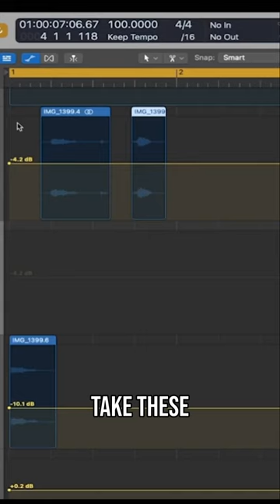Bleass Vox = Vocal Bliss 🎙️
Thanks to our Patrons who support what we do:
Audionauts: Abby, Bendu, David Svrjcek, Josh Wittman, Paul Ledbrook, Matt Donatelli and Stephen Setzepfandt
McKinleyA - Audionaut Engineer
Lars Haur - Audionaut Producer